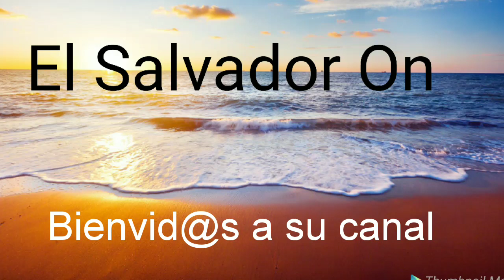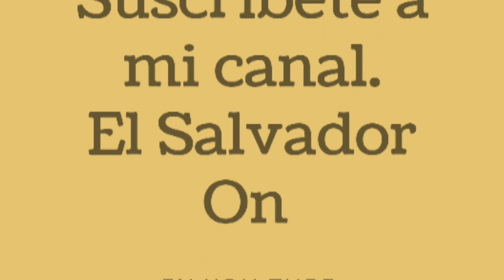Vacas paridas en San Miguel El Salvador